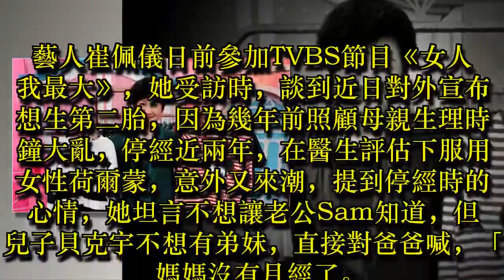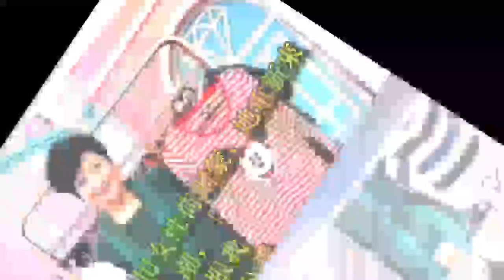崔佩儀停經瞞老公 兒子大嘴巴：媽媽沒有月經了